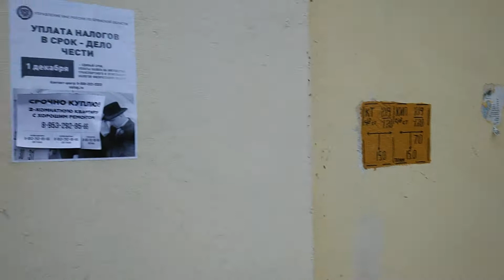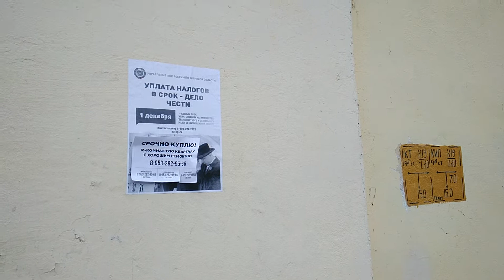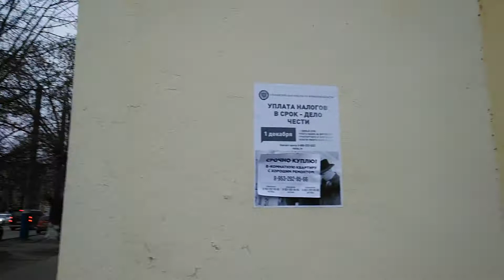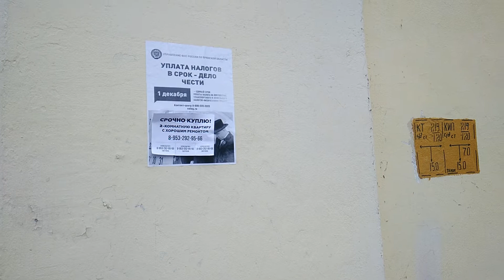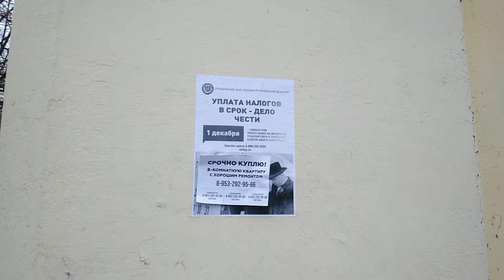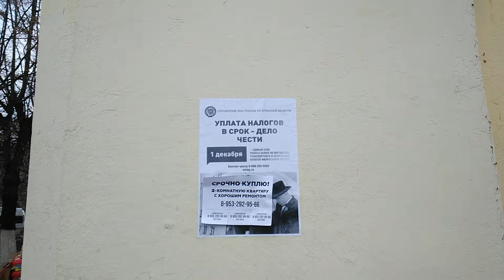Теперь в Брянске гадит ещё и налоговая?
Опять стены домов в Брянске загажены объявлениями. На этот раз это не полулегальные распродажи фальшивого «конфиската», и не Лиза-Алерт.

Не хочется верить, что очередные негодяи, уродующие стены домов мусором, действительно имеют отношение к государственному ведомству, но листовки гласят именно это. Увидев эти листовки на стенах домов в Бежице, я изначально подумал, что, может быть, мы имеем дело с попыткой неизвестных лиц дискредитировать деятельность Федеральной Налоговой Службы. Однако встреченные мной 7 ноября 2018 года в центре города у Драмтеатра молодые люди, пристававшие к прохожим под руководством некой дамы, одетые в униформу с надписями «ЗАПЛАТИ НАЛОГИ», убедили, что имеет место быть достаточно широкомасштабная акция.

Я прошу считать данную статью обращением в Федеральную Налоговую Службу России и Прокуратуру Брянской области с просьбой провести проверку и выяснить:
1. Кем именно и по чьему указанию стены домов в Брянске загадили этими объявлениями?
2. Кто эти люди в униформе, проводившие в центре города агитационное мероприятие, и кем оно санкционировано? (Увидев меня с камерой, эти люди быстро сбежали, задерживать их я права не имел).
3. Кем и за чей счет изготовлены и расклеены листовки, кто и за чей счет изготовил футболки с надписями?
4. Усматривают ли контролирующие организации в перечисленных фактах нарушения Законодательства РФ?
5. Если авторство данной листовки действительно принадлежит ФНС, какое отношение имеют изображенные на ней господа в традиционной англосаксонской одежде  к делу чести гражданина РФ?
6. Кто и за чей счет будет очищать стены домов от этих листовок?